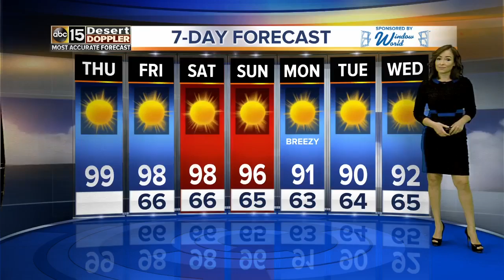Embry-Riddle Aeronautical University opens first, only planetarium in northern Arizona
On Friday, the university will hold a grand opening for the Jim and Linda Lee Planetarium and STEM (Science, Technology, Engineering, and Mathematics) Education Center.